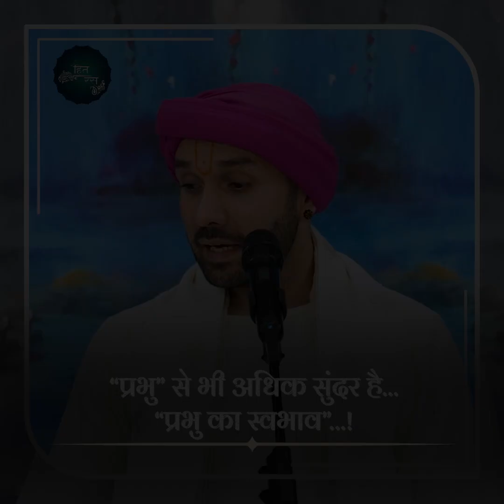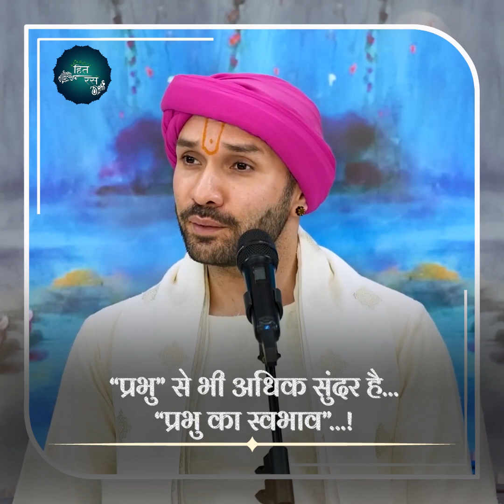“प्रभु” से भी अधिक सुंदर है…”प्रभु का स्वभाव”…! | Shree Hita Ambrish Ji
► Join Now Shree Hita Ambrish Ji Official Whatsapp Broadcast.Just follow these easy steps given below.
2:-Send a Whatsapp Message With Your name and city.
3:-Now you'll recieve information on discourses, special telecast and updates